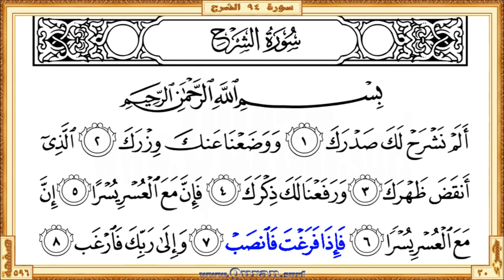Surah 094 Ash Sharh HD video Reciter Saad Al Ghamdi